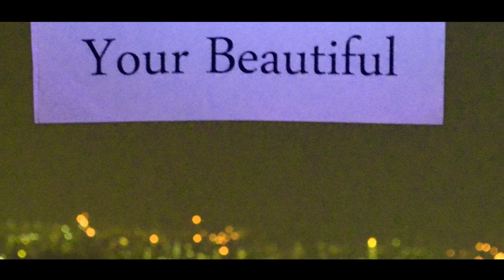London Eye Wedding Proposal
A special arrangement of Beneath Your Beautiful for a special couple. TopSecretAgent provides a romantic flash mob performance for a wedding proposal on the London Eye